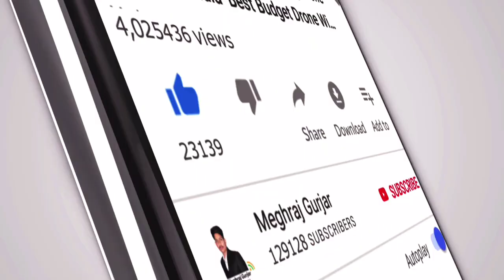Oneplus Nord N10 Review || Oneplus Nord N10 Specifications || Oneplus Nord N10 Price In India